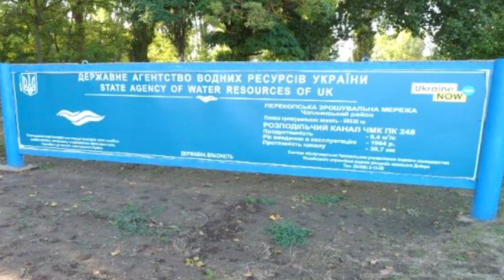Український південь без Каховської ГЕС | Нові правила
Отже, факт відбувся. Прикрий, трагічний, варварство, яке буде мати глобальні, довготривалі  наслідки. Але історію назад не відкрутиш і нам з цим жити, нам це розгрібати, виправляти й відновлювати. Якщо треба. От, власне, про те, що може бути на місці Каховської  ГЕС? Чи варто її відбудовувати?  Що може компенсувати ті функції, які раніше виконувала ця грандіозна споруда часів  радянської гігантоманії?
Про все це і багато іншого говоримо з Анатолієм Кривульченко, українським фізико-географом, доктором географічних наук, професором Центральноукраїнського державного університету ім. В.Винниченка та Олександром Чорним, краєзнавцем, кандидатом історичних наук, доцентом Центральноукраїнського державного університету ім. В.Винниченка.

“Нові правила” про речі, які зараз непокоять наших містян, про нові ситуації, з якими кожному з нас щодня доводиться мати справу.